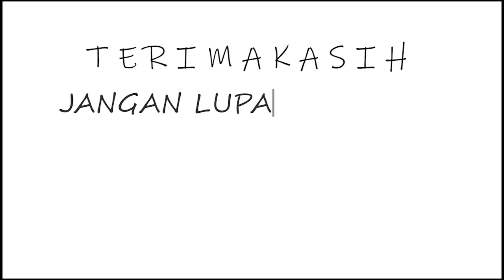BERBUKA DAN SAHUR DI PULAU YG TERKENAL DI KALBAR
sudah lama ngak upload video nih jadi, kali ini kita main ke alam lagi ya teman-teman aku dan teman-temanku berbuka puasa dan sahur di pulau lekukutan, ya pulau lemukutan. pulau ini sudah tidak asing terdengar di telinga kalangan anak muda yang ada di kalimantan barat, pulau yang terletak di Kecamatan Sungai Raya Kepulauan, Kabupaten Bengkayang
buat teman-teman yang dari pontianak untuk ke pulau ini memakan waktu -+ 3 jam perjalanan menggunakan motor untuk sampai ke pelabuhan (penyebrangan), ada 2 opsi untuk ke pulau lemukutan yang pertama melalui penyebrangan TELUK SUAK yang ke dua melalui Pantai SAMUDERA INDAH
untuk biaya penyebrangan PP (pulang pergi) dikenakan biaya 50K per orang.
estimasi perjalanan yang akan di tempuh melewati laut sekitar 2 Jam an, tergantung cuaca dan ombaknya
untuk penginapan relatif murah 200K Up tergantung lokasi

thank you ! sekiranya ada yg kurang dan mau di tanyakan comment aja yaw